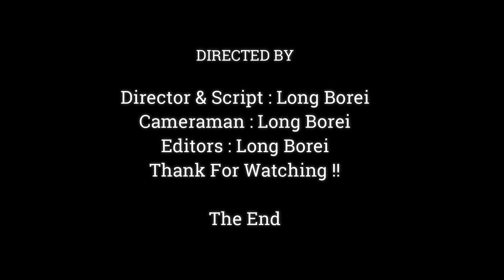Look So Yummy Mom.!! Baby Monkey Dito Much Hungry Potatoes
Dear all Value Visitor, This Videos We Want To Show You About , Look So Yummy Mom.!! Baby Monkey Dito Much Hungry Potatoes